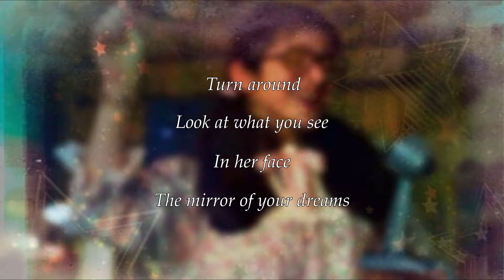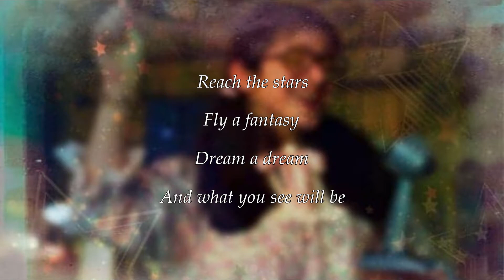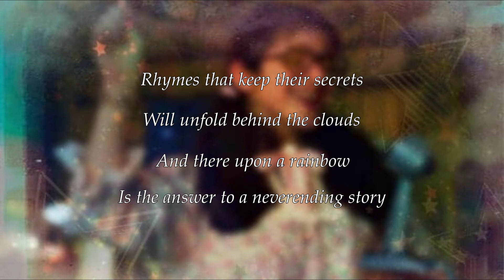Neverending Story (Stranger Things) [covered by Leo]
Hey guys!! Hope you're having a nice weekend so far ^^
This week I sang "Neverending Story" but in Stranger Things style 💙
I don't have much to say about this one other than I like it, it's cactchy and I just couldn't get it out of my head for like a week and thought "why not?" and here it is -w-
I hope you all enjoy it and I'll see you next Sunday ^^/

[CREDITS]
-Neverending Story (Stranger Things Ver.)
Originally sung by Limahl and from the movie The Neverending Story
-Vocals: Leo (Me 💙)